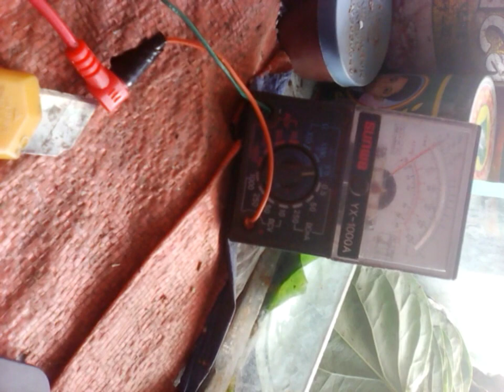China LED torch light circuit short and Bypass processing